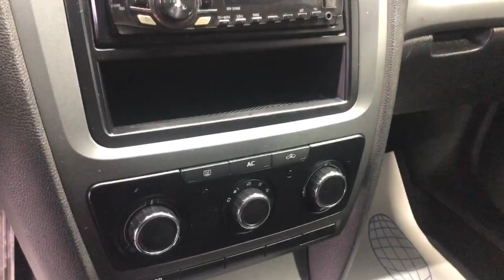Skoda Octavia '2011